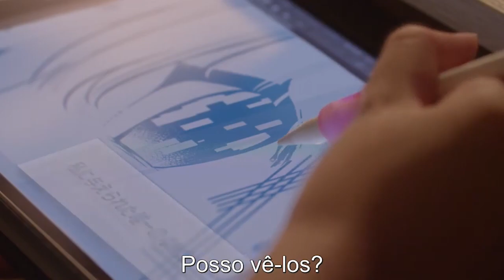Sextou - 37 segundos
No Sextou de hoje, trazemos o filme 37 Segundos (2020), dirigido pela diretora japonesa Hikari.

O filme fala, de forma delicada e profunda, a história de Yuma, uma personagem acometida por paralisia cerebral que entra numa jornada de autodescoberta e exploração de seus anseios e vontades.

Curiosos sobre o filme? Confiram!